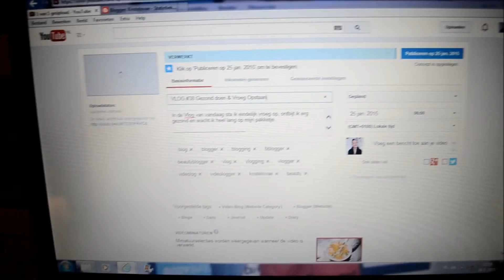VLOG #39 Donut & Guhl Pakketje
In de Vlog van vandaag draag ik na lange tijd weer een donut, en ontvang ik een pakketje van Guhl die ik aan jullie laat zien.

I n s t a g r a m : kristelovae

Zo blijf je op de hoogte van al mijn nieuwe video´s. Duimpje omhoog als je dit filmpje leuk vond